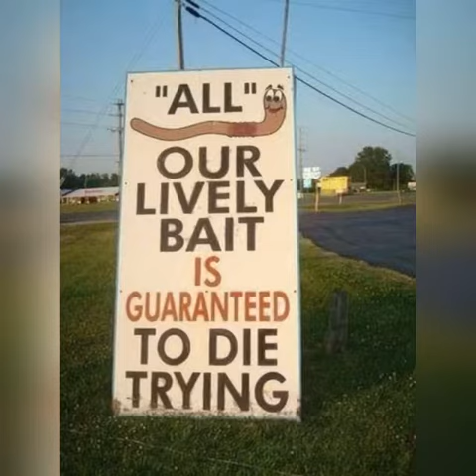SUMMER FUN 2021! Come on out! MAD MUSKY MCMINNVILLE,TENNESSEE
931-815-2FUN